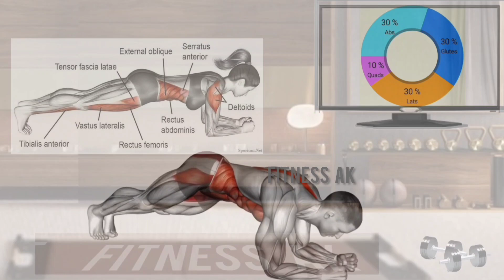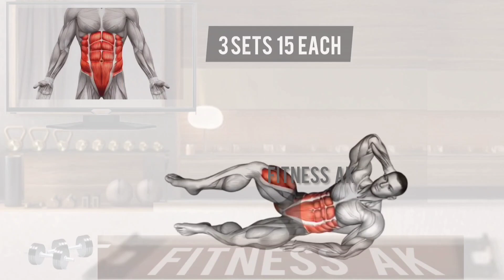2 Min Kegel Exercises For Men 💯🍌 || increase Your Dragon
2 Min Kegel Exercises For Men 💯🍌 || increase Your Dragon

Your queries  👉

Does Kegel increase time?
kegel exercises for men to last longer
kegel exercises
last longer exercise
exercise for last longer
stay longer exercise
exercise for longer stay
kegel exercises for man
Kegel exercise benefits
How to do Kegel exercises
pelvic floor exercises
 for men
how to do kegel exercises for women
how to do kegel exercise
how to do kegel exercise in hindi
kegel exercises for men
kegel exercises for men to last
longer
kegel for men
kegel and pelvic floor exercises
pelvic exercise
kegel exercises

The information contained on this channel
This information should not be used as a substitute for professional advice, professional diagnosis, or treatment. Any information shared on this channel is not intended for diagnosing, treating, or curing any conditions. Please always seek the advice of your physician or other health care provider with whatever questions or concerns you have about a medical condition or regarding any new information you learn from videos.